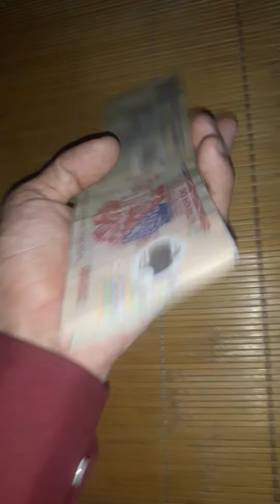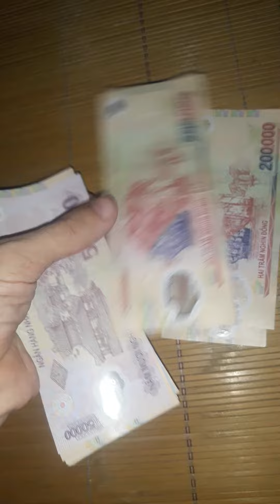31 tháng 8, 2022